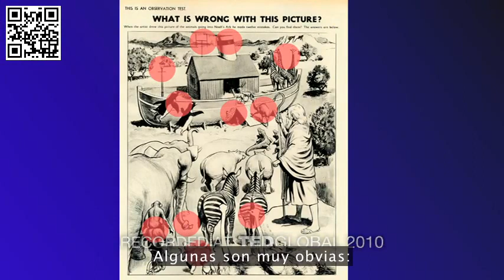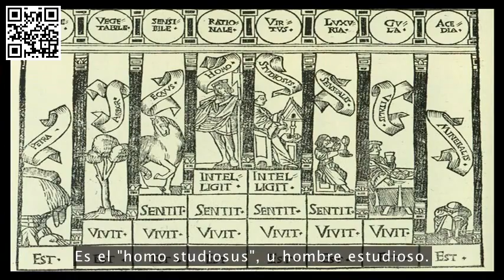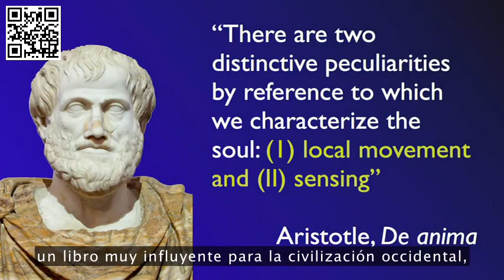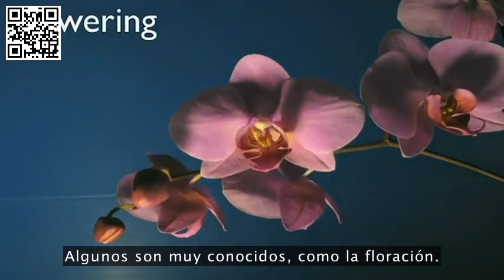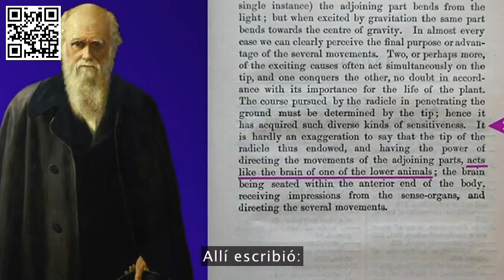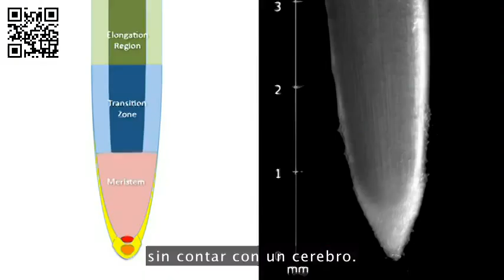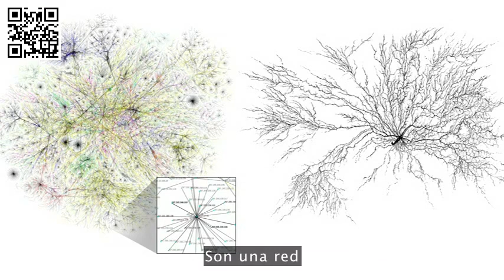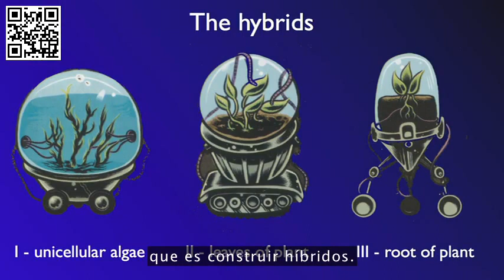Charla de Stefano Mancuso, la inteligencia de las plantas dulkamara bamboo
La importancia de las plantas en nuestra vida... nuestra existencia... conociendo las plantas, nos conoceremos más a nosotros mismos y nuestra existencia.